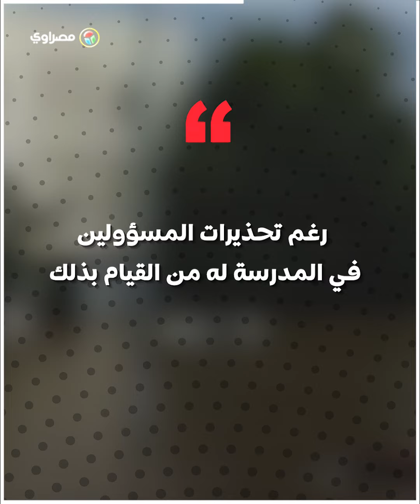مأساة السيول تهز عُمان... ومدارس في أوضاع خطيرة... فماذا حدث؟